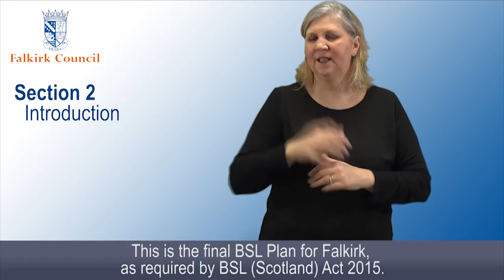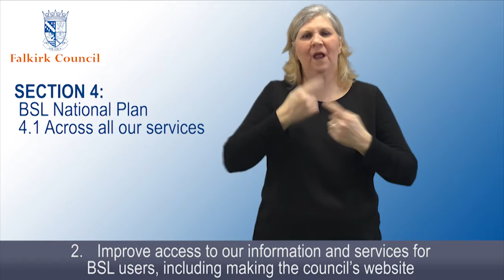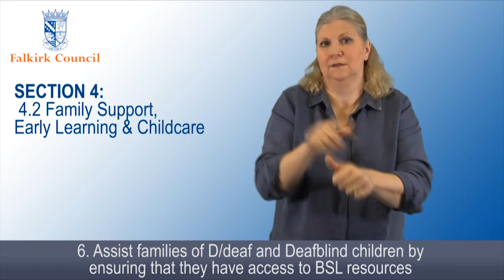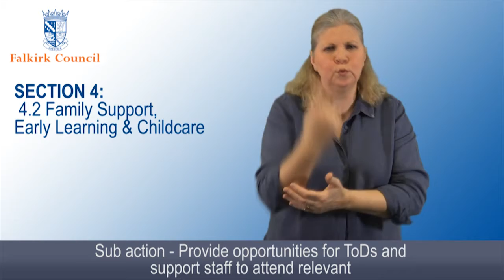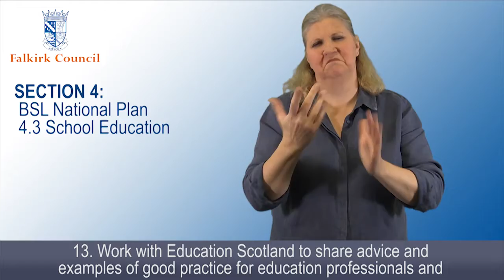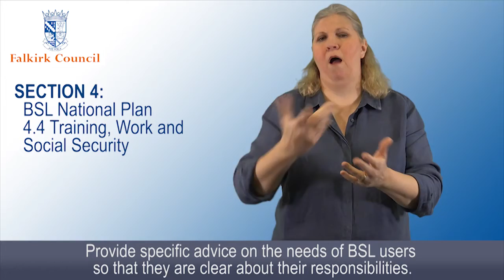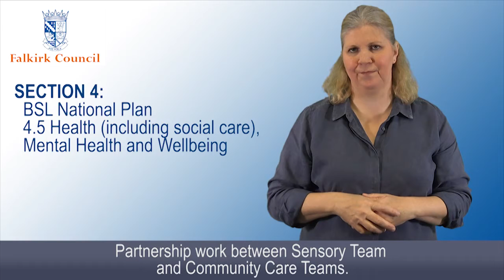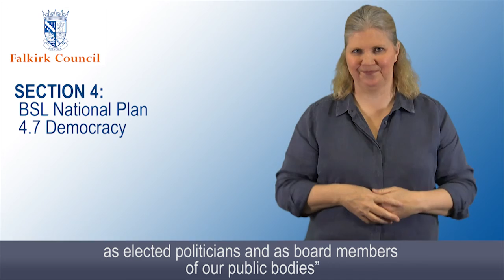Falkirk Council full BSL Plan